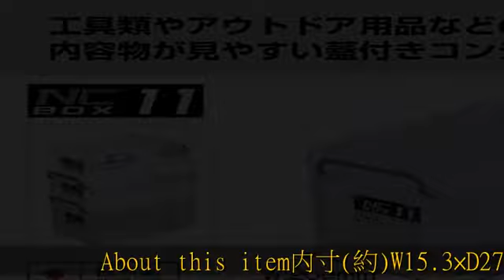JEJアステージ 収納ボックス 日本製 NCボックス おもちゃ箱 #11 積み重ね おもちゃ箱 [幅20×奥行35×高さ18cm]